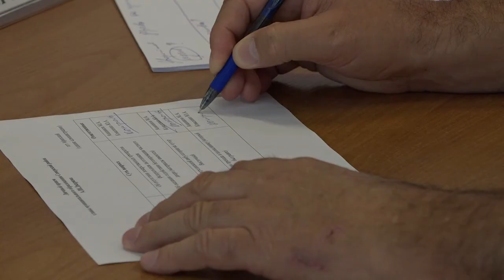Адам Джарим провел личный прием граждан в поселке Афипском